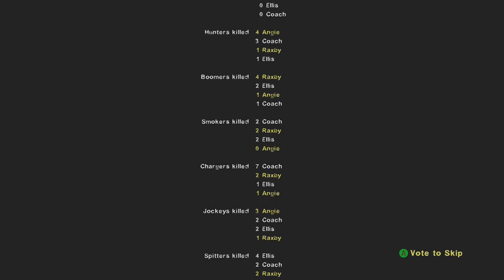Left 4 Dead 2 — Hard Rain [2/2]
It's time for the return trip back to the boat! Can the survivors make it as the rain gets worse and the witches get more frequent?

♦ More about Left 4 Dead 2 ♦
Left 4 Dead 2 is a single-player and multiplayer co-operative survival horror FPS game developed by Valve Corporation. It is the sequel to Left 4 Dead.

The sequel picks up one week after the events of the first game (four weeks after the first infection) where The Infection has spread to the southern United States. Left 4 Dead 2 introduces three new Special Infected, new weapons, melee weapons, new items, upgraded Infected, the Uncommon Common Infected, five new campaigns, and two new game modes: Scavenge Mode and Realism Mode. Realism Versus and Mutations were later released with the The Passing DLC, a new campaign which chronologically fits in as the second campaign out of six.

The four Survivors the players control are Nick, Ellis, Rochelle, and Coach.